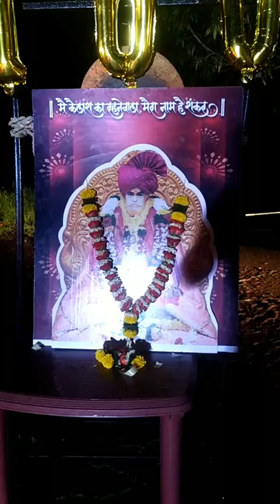शंभर भाग पूर्ण झाल्याबद्दल योग योगेश्वर जय शंकर चे अनोखे सेलिब्रेशन| yog yogeshwar shankar serial